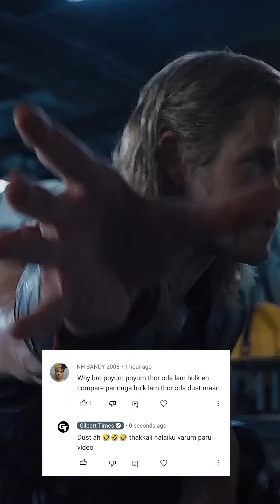Thor vs Hulk | Part 2